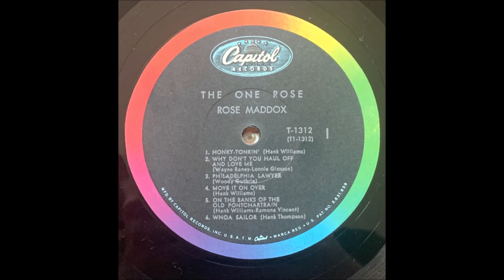Rose Maddox - On The Banks Of The Old Ponchartrain [1959].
[Written by Hank Williams - Ramona Vincent]**
** Ramona Wrote the Words as a Poem and Sent it to Hank Williams
     who Wrote the Melody
1st' Recorded 4 August 1947 by Hank Williams

Issued on LP "The One Rose" [1960].
Also Recorded  Circa 1947 by Maddox Brothers and Rose

Recorded 10 June 1959 - [no. 7798, 16:00 -19:00] -
Rose Maddox [vcl solo], Cal Maddox [gt], John Lee Newman [gt],
Jack T. Shults aka Black Jack Wayne [gt], Henry  Maddox [mandolin],
Allen J. Williams [bass], Henry Alvin Shropshire [drums]